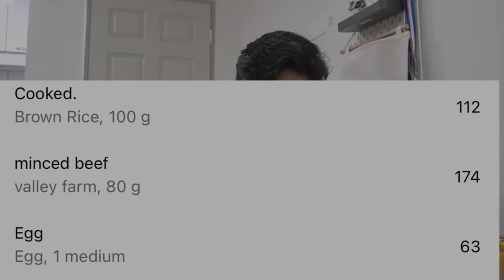Aku makan Diet POLIS EVO SHAHEIZY SAM selama 24 JAM untuk kurus..